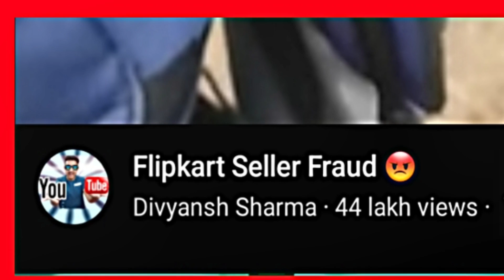Youtube Shorts Video Viral Kaise Kare | Youtube Shorts Viral Trick | How To Viral Video on Youtube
Topic Related ⚡
youtube shorts
viral shorts